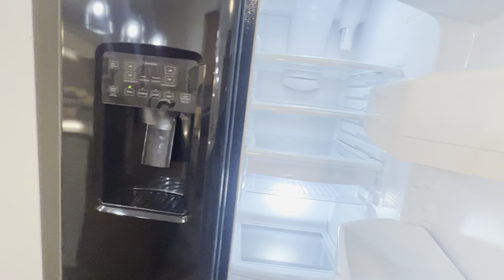6131 Bahia Del Mar #106 St. Petersburg, FL 33715